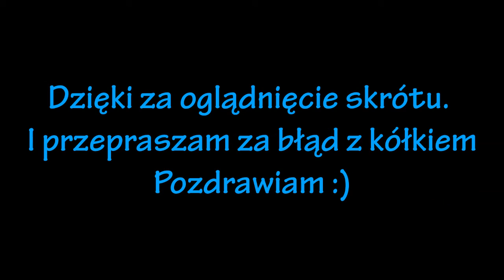1 Runda Pucharu Polski